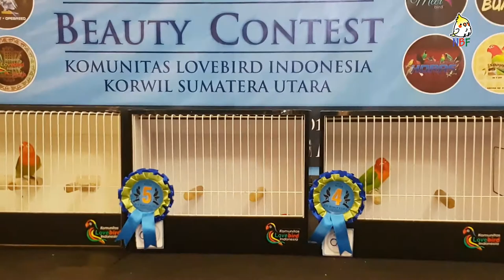KLI SUMUT CUP I Beauty Contest Kelas BIOLA [Part 5]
Berikut adalah dokumentasi pada event KLI SUMUT CUP I Beauty Contest Kelas Biola yang disenggarakan pada hari minggu 3 Desember 2017 di Paladium Mall Medan. Adapun yang diikutsertakan dalam kelas Biola ini terdiri dari jenis Green, Blue, Parblue, Euwing, Pastel dan Lutino

Nugros Birds Farm,
Bird Breeding, My collection of Parrots and Exotic Birds
Cockatiels and Lovebirds Specialist. Ready Mature, Young and Babies Cockatiels.
Enjoy follow bird lovers~!
Location Medan - Indonesia.